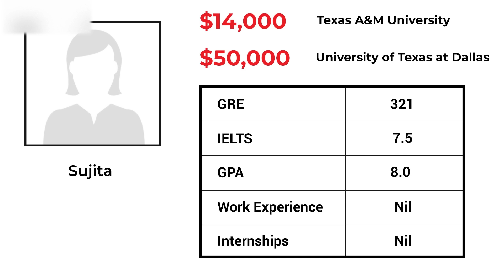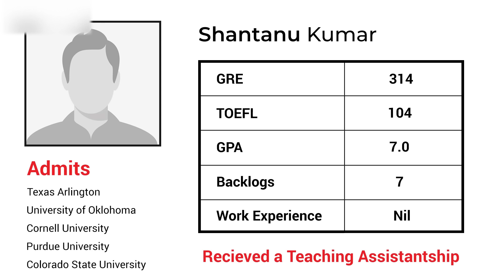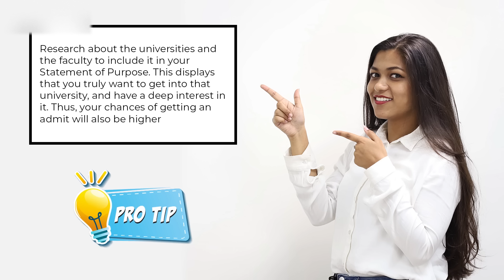MS in US: Scholarships | Are you eligible for a masters scholarship?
Everything about Scholarships for MS in US

What are the different types of scholarships for MS in US?
Am I eligible for scholarships for Masters in US?
How can I apply for master scholarships in US?

Do you have questions like these running through your mind?

Expert answers coming in your way!

Today we’re going to be tackling one of the biggest things when it comes to pursuing your masters abroad - SCHOLARSHIPS!

So coming to scholarships for MS in US, every so often, we hear this word being used for masters. But, what exactly is it?

scholarships for MS in US are often used interchangeably with funding, which is a way to finance your Masters abroad.

In this video, we’ll speak about the various types of scholarships for MS in US, how to apply, when to apply and the key steps that you can take to boost your chances at getting one.

There are 2 expenses that you’ll face - Living costs + tuition fee!

Your tuition fee or other course related costs are all dependant on the university that you choose.

Your living costs will vary according to the cost of living in each state.

That was the breakup of the finances, with scholarships for MS in US mostly being used to cover the tuition costs of your Masters.

No, let’s take a look at the various types of scholarships for MS in US that are available!

Tuition fee waivers:

With a tuition fee waivers, you simply get to study, almost for free.

Or at least, part of your tuition fee - you don’t have to pay.

To get more clarity, let’s look at a profile that has received a tuition fee waiver, from our loooong list of students from the GREedge Admissions Wall of Fame.

Here we have an example of Sujita who got not 1, but 2 tuition fee waivers - $14000 from TAMU - & $50000 from UTD She had a 321 in her GRE, a 7.5 band score in IELTS and a GPA of 8. She’s pursuing her masters in management information systems. She had no internships or work experience, but had a couple of projects and some research work in her portfolio.

Overall, to apply for a tuition fee waiver, have strong academics, a good GRE score, and a high IELTS/TOEFL score as well. But, this does vary from profile to profile, depending on your research experience, work experience, or projects you’ve conducted.

So, what varying kind of profiles can get scholarships for MS in US?

Speaking about the application process, to apply for a tuition fee waiver, fill out the same application form as regular admissions. Some universities may specifically want you to fill in a scholarships for MS in US application form from the financial aid section of the university website and submit it alongside your online application.

And that’s tuition fee waivers for you.

Second on our list, assistantships:

Assistantships mean that you work for a department or under a faculty, and earn a stipend in return for specific tasks mentioned as part of the assistantship.

There are mainly 3 types of assistantships:

Graduate Assistantship
Research Assistantship
Teaching Assistantship

If you have a GA, then you’re expected to have a diverse role, with the ability to work in any department. Your roles may differ from department to department, with an opportunity to interact with many students and faculty. An example could be working at the International Relations office of the university.

If you’re a Research Assistant, you’re expected to assist the professor with their research work. You get an opportunity to write your own research proposals and work under a professor who has a similar field as yours. You’ll also conduct in-depth analysis, measure progress of the research, report findings and compile detailed research projects.

If you’re a teaching assistant, you’ll be helping out a professor with multi-dimensional activities such as grading assignments, teaching undergraduate courses, clearing student doubts, conducting exams, and so on.

To get an RA/TA, approach your professor and request for the same. The most probable time of receiving  an assistantship is after the 1st semester of study. You can even request for it in your SOP, and get a chance to receive it before enrollment.

Protip: Research about the universities and the faculty to include it in your Statement of Purpose. This displays that you truly want to get into that university, and have a deep interest in it. Thus, your chances of getting an admit will also be higher.

Check out how you can write a compelling statement of Purpose! We’ve included an exclusive ebook that has samples, steps, and strategies on framing your SOP.

So, those were the most popular types of funding!